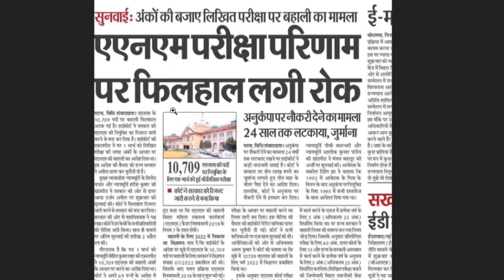BTSC ANM 10709 पदो पर रोक | BTSC ANM 10709 latest news | bihar anm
BTSC ANM 10709 latest news update | bihar anm update | final joining update | case status

Bihar anm 10709 Court case में आज क्या हुआ ? bihar anm 10709 update /btsc anm 10709/anm latest news

BTSC ANM 10709 Update | BTSC ANM Patna High Court LPA Case Latest news | BTSC ANM Qualify big update

BTSC 10709 ANM update/BTSC ANM Notice/BTSC ANM related जानकारी/btsc anm final result

btsc anm 10709 joining | btsc anm 10709 qualified | btsc anm | bihar anm case status

BTSC 10709 ANM से निकला चौकाने वाली बात || Latest Update Anm 10709

BTSC ANM Update | बिहार स्वास्थ्य विभाग का आदेश  Qualify ANM और संबिदाकर्मी दोनो को Joining करवाएगा

BTSC ANM Update/btsc anm Result में बिलंब लगेगा क्या/BTSc anm जरूरी जानकारी

BTSC ANM Latest Update | BTSC ANM Nursing Qualify Joining Live Updates today | Samrat Chaudhari live

बिहार स्वास्थ्य विभाग आज के बड़े खबर | 07/03/2024 | BTSC Anm 10709 Notice | नई बहाली | Anm Gnm News

@PrabhatKhabartv BTSC ANM OFFICIAL NOTICE / BTSC ANM  / BTSC ANM ANDOLAN NEWS | BIHAR ANM NOTICE

Bihar anm 10709 latest update / BIHAR anm 10709 Court case / Bihar anm 10709 Qualified अभ्यर्थी

BTSC ANM OFFICIAL NOTICE / BTSC ANM 10709 CASE UPDATE / BTSC ANM आंदोलन अपडेट  | BIHAR ANM NOTICE

beltron new update today
bihar beltron recruitment 2023
beltron deo new vacancy 2023
beltron update
bihar beltron programmer vacancy 2023
bihar beltron vacancy 2023 salary

Tags ….

btsc anm 10709 counselling date,
btsc anm admit card 2023,
btsc anm 10709 question paper,
btsc anm answer key,
btsc anm exam preparation,
btsc anm 10709 vacancy,
btsc anm bihar